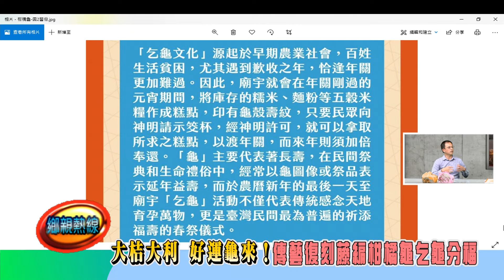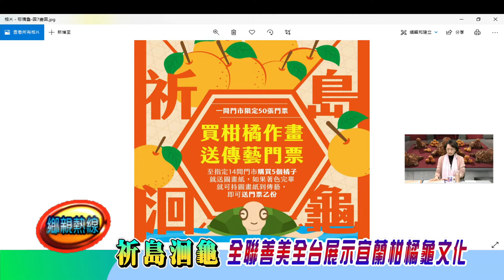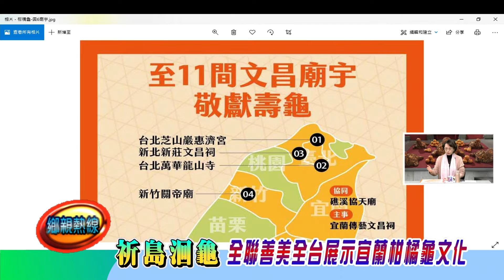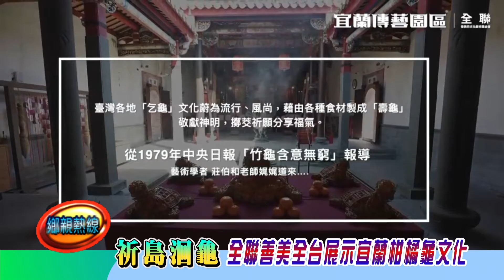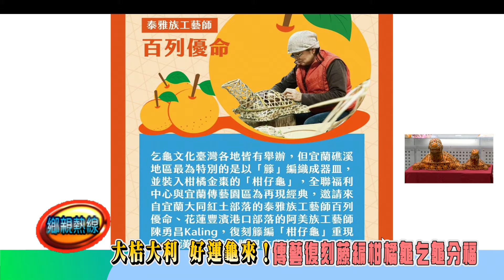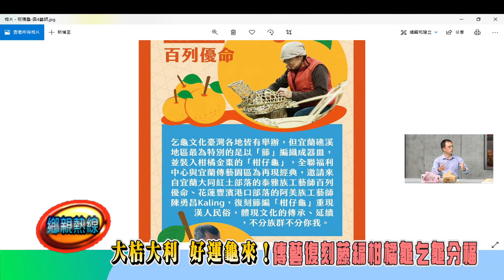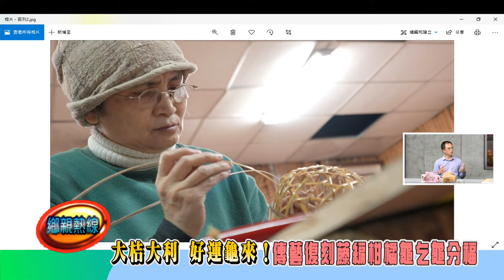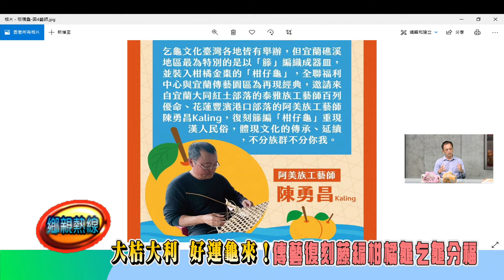鄉親熱線 大桔大利 好運龜來！傳藝復刻藤編柑橘龜乞龜分福